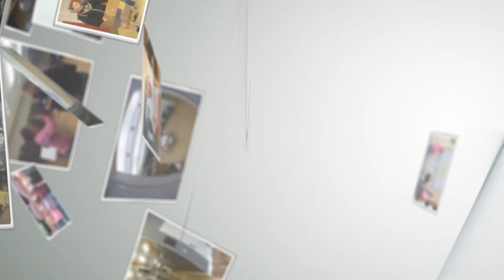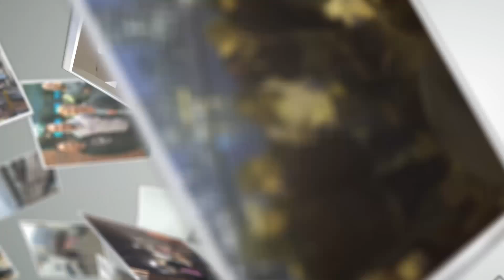San Francisco Living Hope Trip Summer 2014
Living Hope Bryan's Trip to San Francisco City Impact.